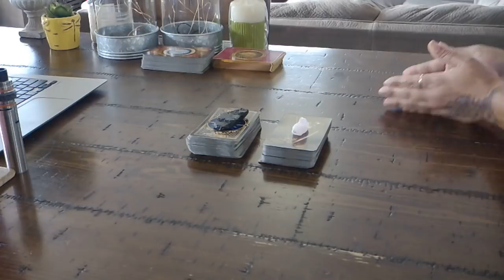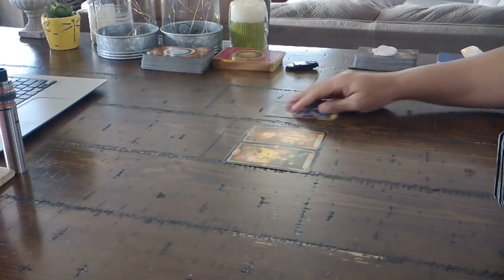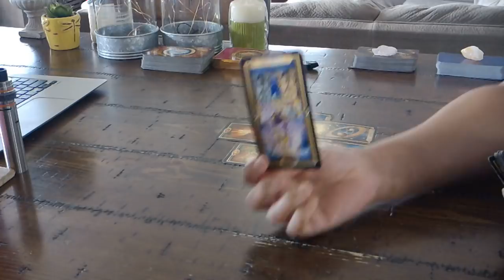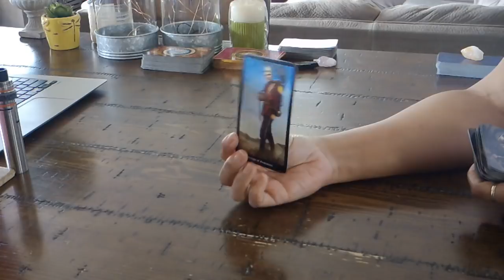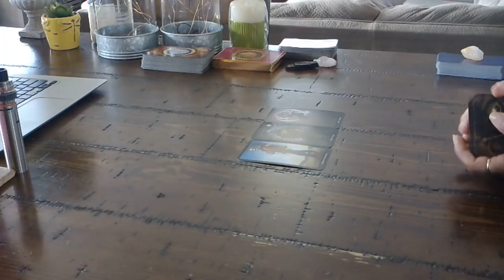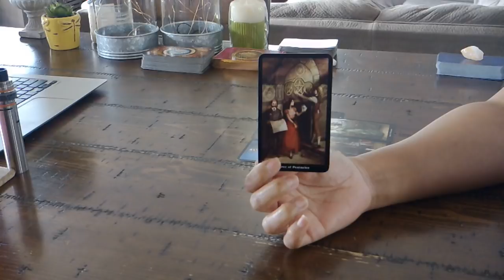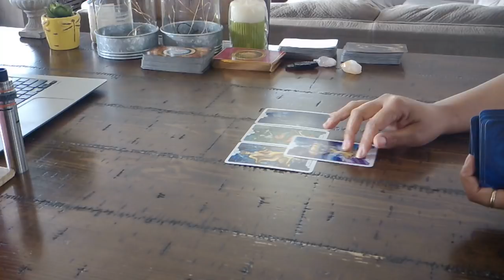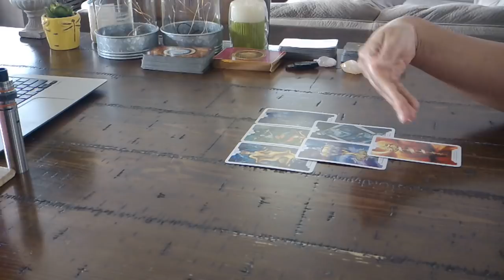LIBRA~HOW DO THEY FEEL? PICK-A-DECK~JAN. 26-31